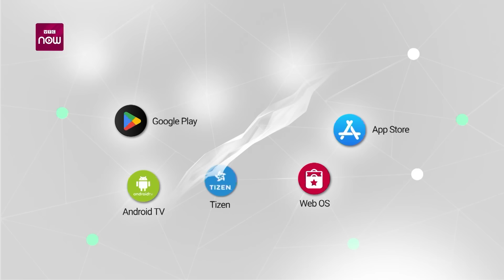Nhận định Arsenal vs Liverpool: Super Sunday tác động lớn đến cuộc đua vô địch | BLV Quang Huy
Arsenal tiếp đón Liverpool trong bối cảnh thiếu vắng nhiều trụ cột vì chấn thương. Còn với Liverpool, họ đang có chuỗi trận cực kỳ thăng hoa. Đây mới là trận đấu lớn đầu tiên của The Kop ở mùa giải này. Liệu Arsenal có ngắt được chuỗi trận ấn tượng của Liverpool
BLV Quang Huy I